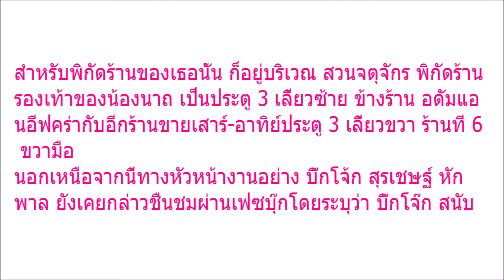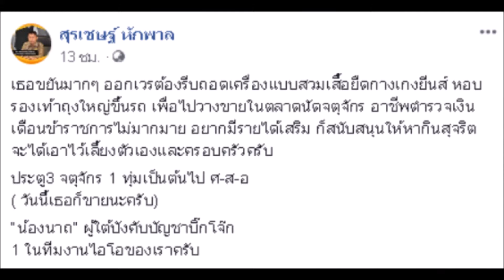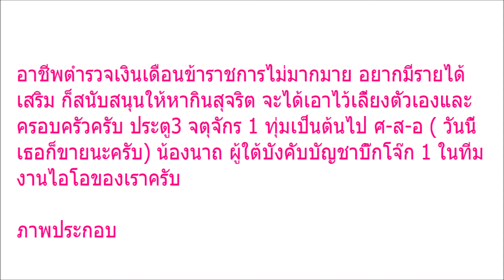กดไลค์รัวๆ ส ต ท หญิง ตระเวนตั้งแผง ขายรองเท้ามือสองตามตลาดนัด เพื่อหารายได้เสริมเลี้ยงดูพ่อแม่